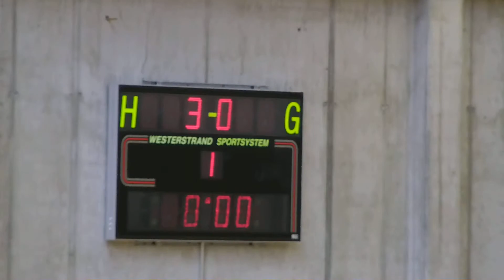6. Begegnung FK tecnofutbol Austria vs FavAC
U10-Turnier den SC HAI Schalchen